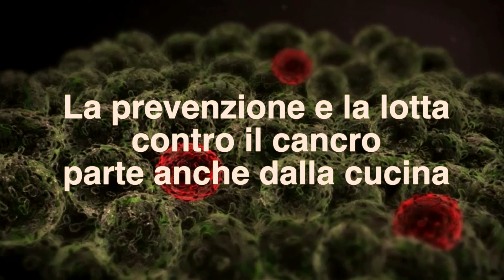I 5 cibi più indicati contro il tumore al seno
L'importanza di una corretta alimentazione per la prevenzione dei tumori.Uno stile di vita sano e una dieta corretta, soprattutto per le over 50, sono fondamentali per tutelare il nostro corpo e ridurre i fattori di rischio.